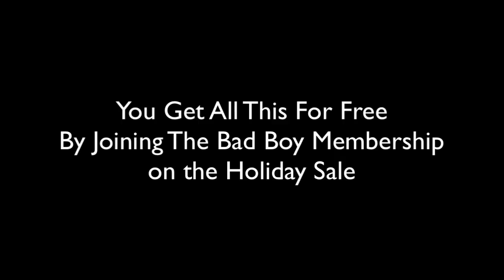Girls CRAVE THIS TRAIT In Men - 99% Of ALL Girls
I will show you guys the number one trait that girls crave in men. With this trait, girls will desire your presence at every moment. You must build your most attractive traits if you want to succeed in relationships. This video will explain what the most DESIRABLE trait is.